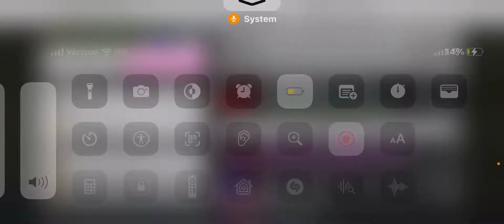Minecraft but ore drops are op